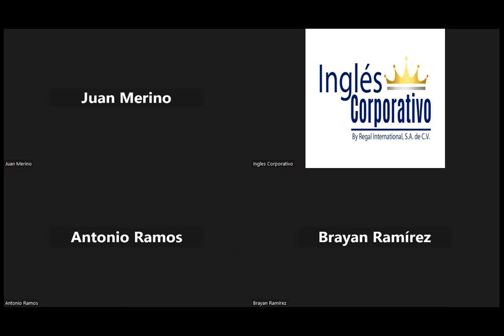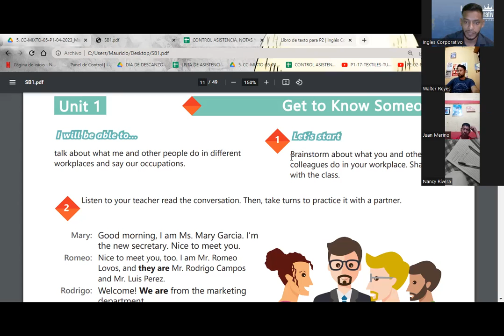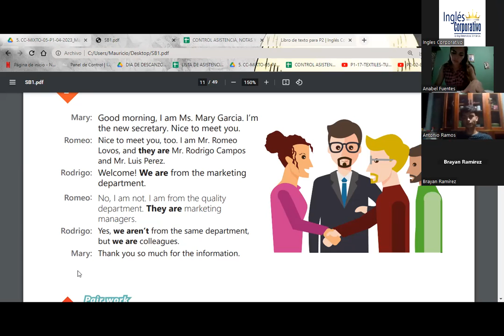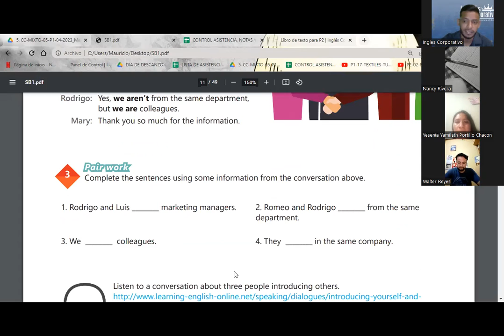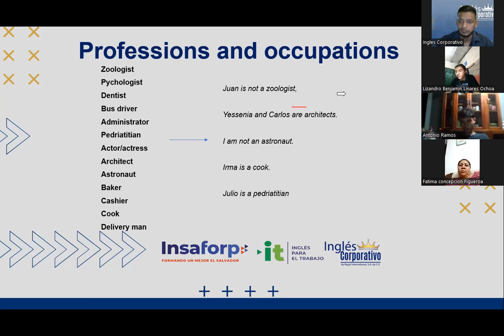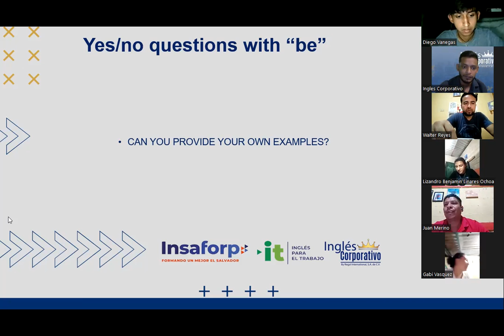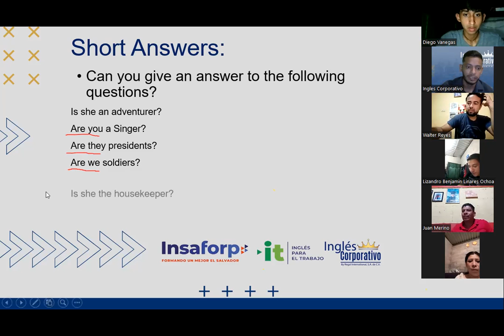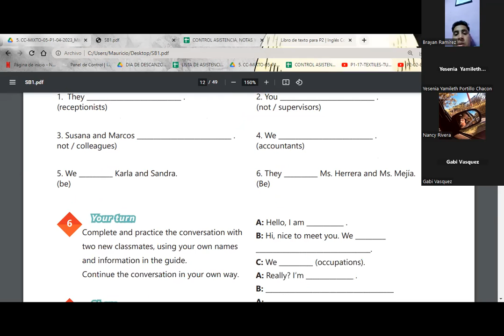SESION 02-19.04.23-29750-8048-0058/2023-SIGARAN-Yes / No Questions and short answers